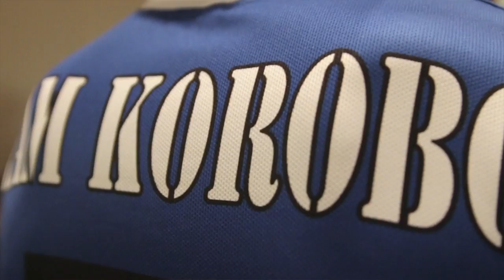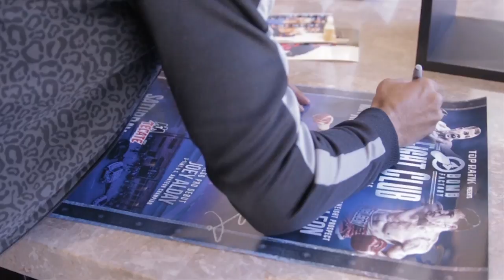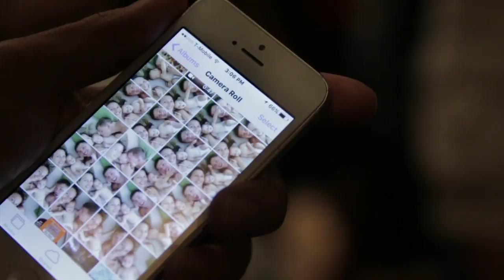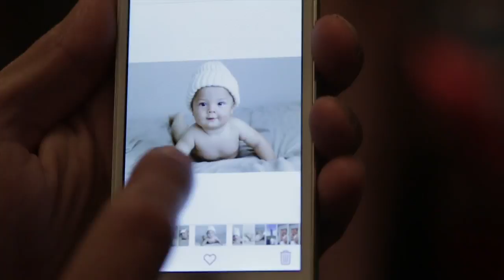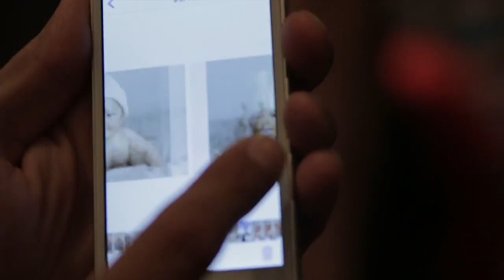Matvey Korobov: New Life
Original upload:
breathe.video